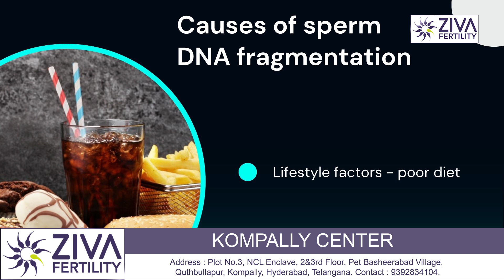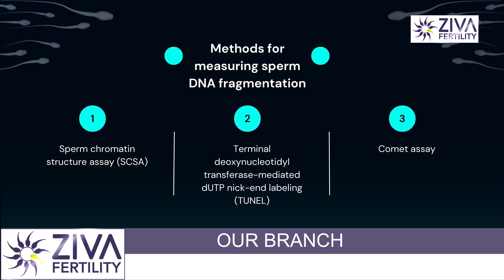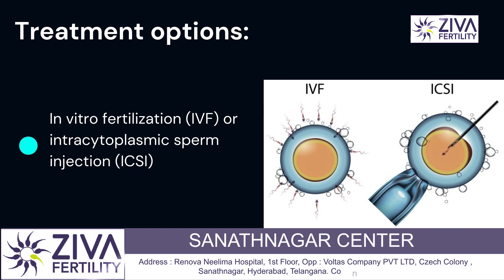DNA Fragmentation || Dr C Suvarchalaa || Ziva Fertilityy سپرم ڈی این اے فریگمنٹیشن کیا ہے؟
Dr. C Suvarchalaa (Scientific Director, Masters in Clinical Embryology (Australia & UK, PhD (Genetics)) - Topic: " DNA Fragmentation  " - ZIVA Fertilityy Urdu -  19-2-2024

Ziva's Success story:
1)  24+ Years of Experience
2)  Around 90% Success Rate
3)  10,200 ICSI Cycles
4)  2,200 IVF Cycles
5)  3+ Centers in Hyderabad